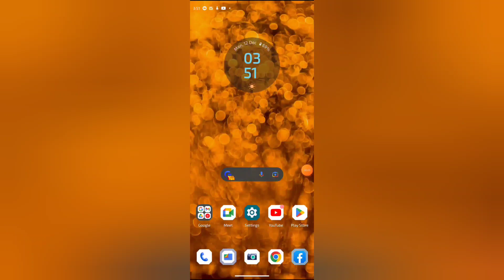Facebook mein location permission allow kaise kare, How to allow location permission in facebook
WEB-INFO, @WEB-INFO